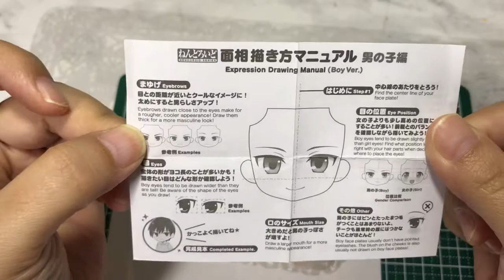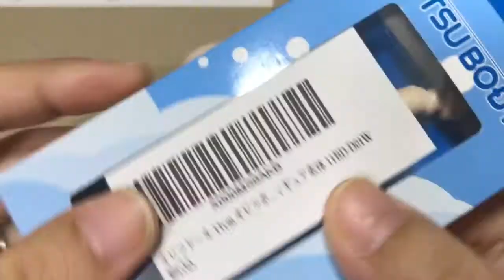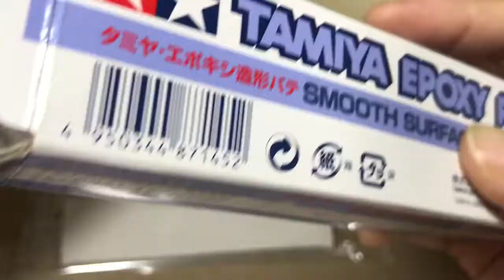オビツ11ボディ/オビツろいど『ヒソカ』H×H を作ってみました♪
自己満足の世界💦💦